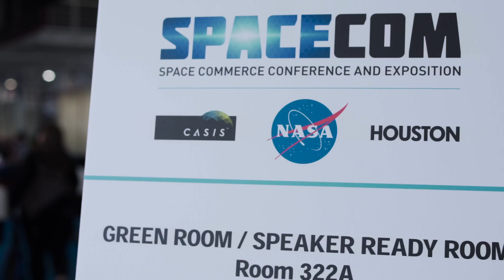Space Mission UK November 2015 - what did they get up to?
Innovate UK organised a second space mission this November 2015.

The five companies that Innovate UK took on a space mission to Spacecom conference in Houston 17-19 November 2015 include: Ecometrica, Terrabotics, Geocentro Ltd, Blue Skies Space, Rezatec.

During the mission, they connected with people at: SpaceCom conference, Rice Space Institute, NASA AMES, Houston Space Port, Houston's Mayor's Office, British Consulate-General Houston, Houston Angel Investment Group, NASA Johnson Space Center.